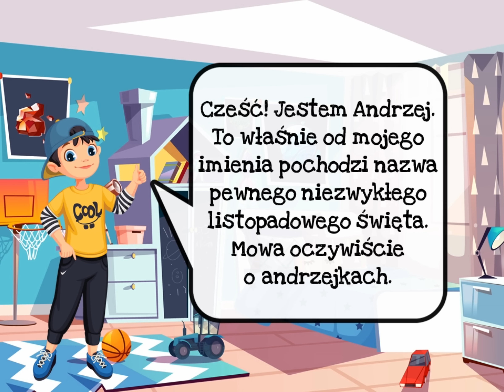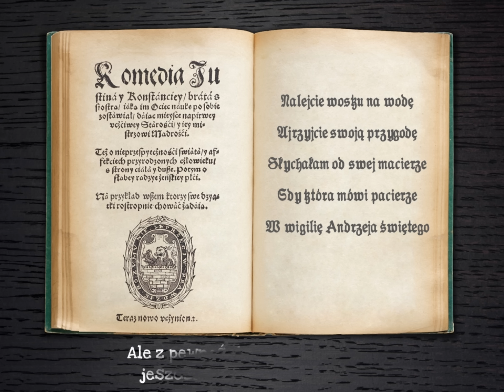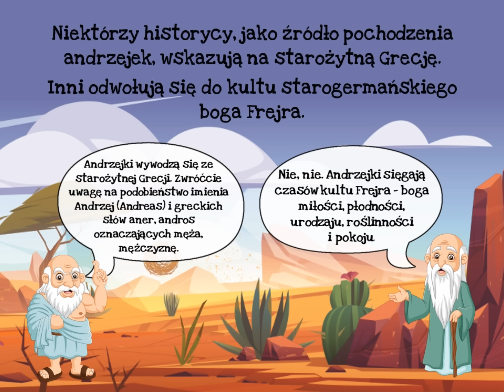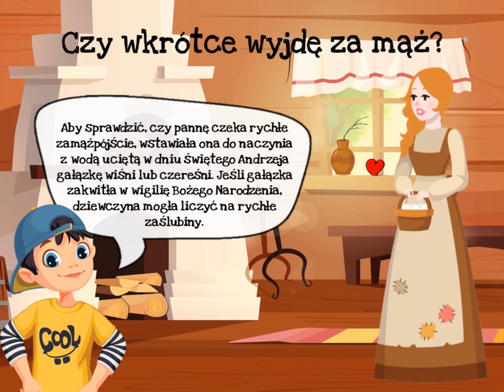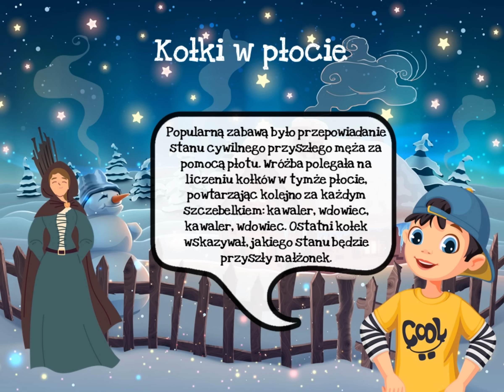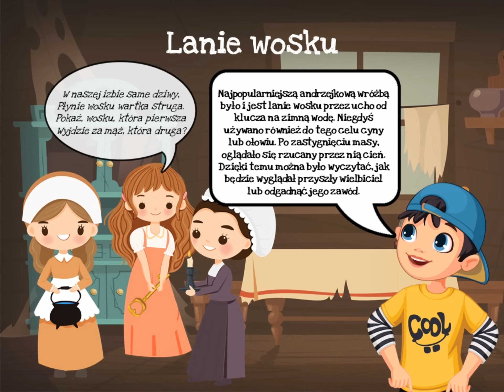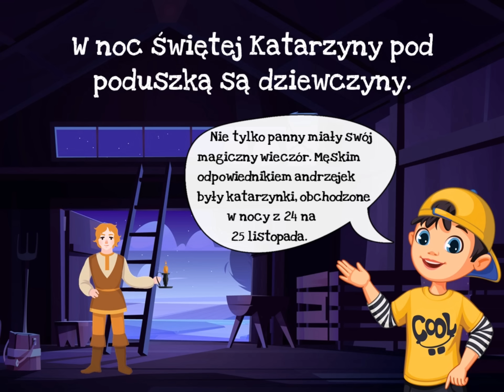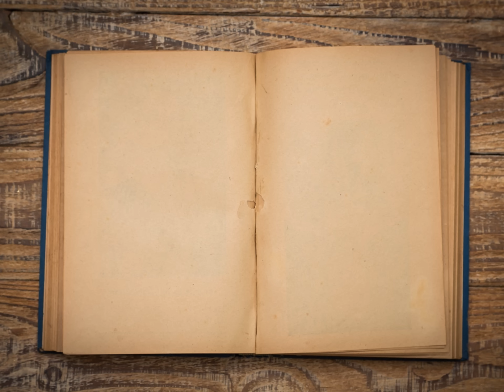Andrzejki. Magiczny wieczór z wróżbami.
Kilka słów o andrzejkach i zwyczajach z nimi związanych.